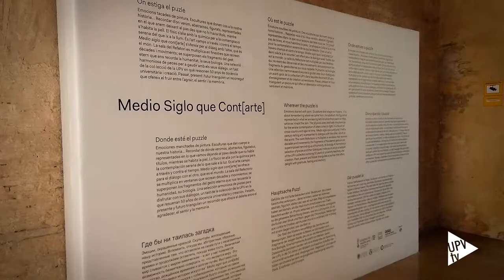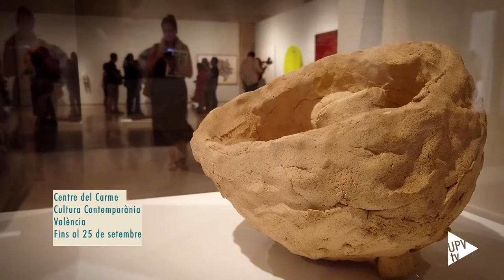Medio Siglo que Cont[arte] - Noticia @UPVTV, 12-09-2019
L’exposició “Medio Siglo que Cont[arte]" reuneix una selecció d’obres del Fons d’Art de la Universitat Politècnica de València. La mostra és el resultat de l’activitat docent del Màster Interuniversitari de Gestió Cultural UPV-UV i està comissariada pels professors de la Facultat de Belles Arts, Nuria Ramón, Joan Aliaga i Joan Peiró. La majoria de les obres son d’artistes formats a la UPV. Fins al 25 de setembre al Centre del Carmen Cultura Contemporània de València.

La majoria d’obres són d’artistes llicenciats per la Facultat de Belles Arts de la UPV i professors.